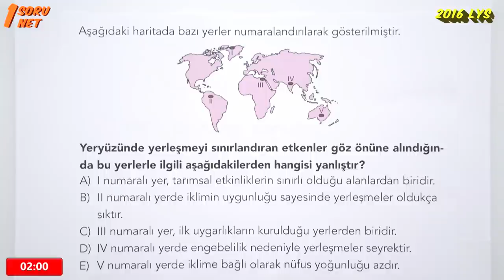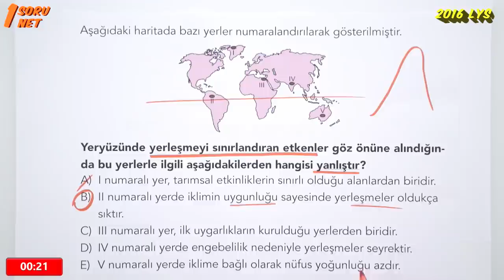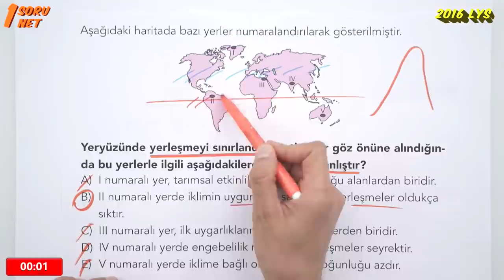LYS 2016 Coğrafya 6. Soru Çözümü | 1 Soru 1 Net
1 Soru 1 Net başladı. Önceki yıllarda LYS ve YGS sınavlarında çıkmış olan en önemli soru tiplerini sizin için seçtik, soruları çok hızlı bir şekilde çözdük. Yeni sınav sistemi TYT ve AYT'de çok işinize yarayacak bu tiplerinin çözümlerini mutlaka izleyin.